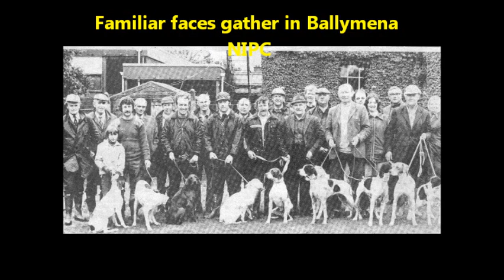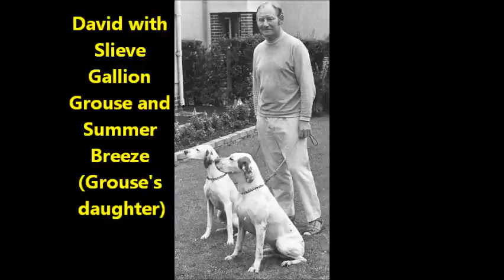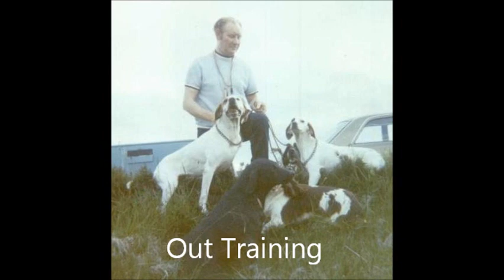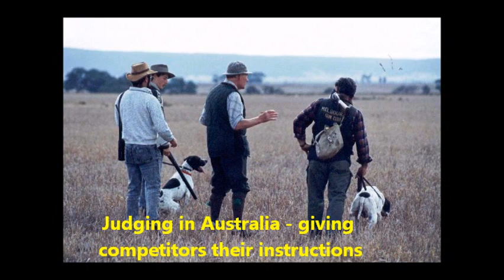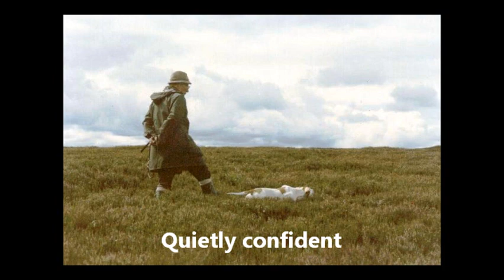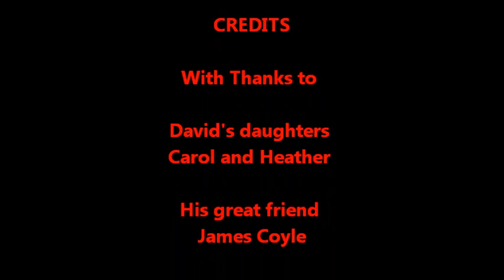David Reid Hall of Fame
A tribute to David Reid and his Innistona Pointers.